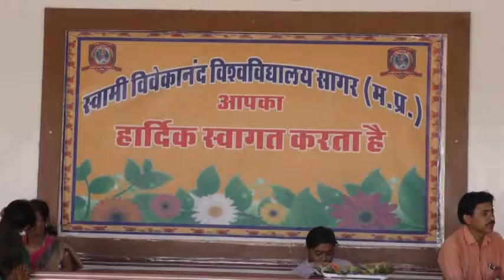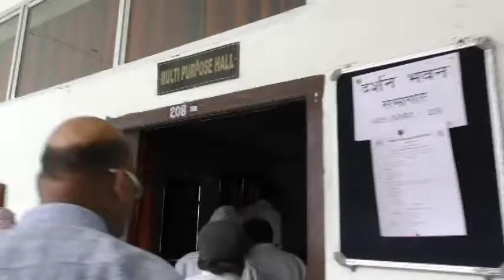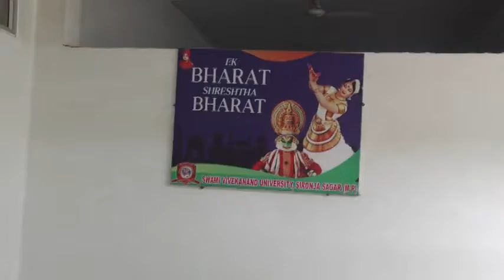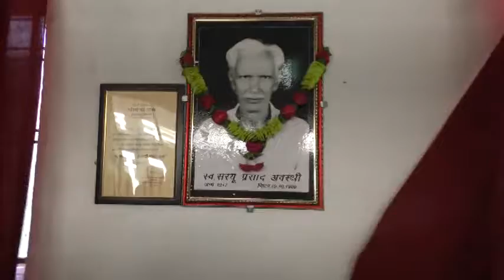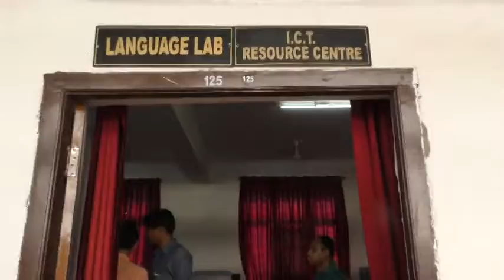SVN College Siroja